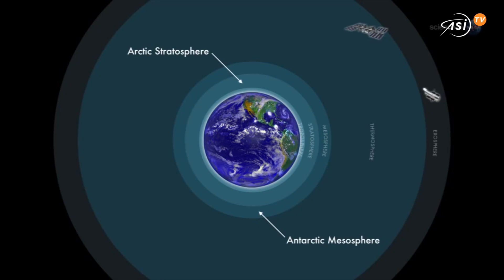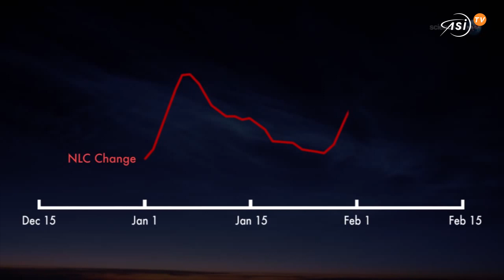Il cambiamento climatico fa crollare il cielo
Il cielo che crolla sulle nostre teste non è l’effetto speciale di un film apocalittico bensì la risposta innescata dall’atmosfera terrestre a causa delle emissioni di gas serra, fenomeno mostrato per la prima volta da tre satelliti NASA.

Unendo i dati dei satelliti AIM, TIMED e UARS, un team di ricerca ha analizzato 30 anni di osservazioni dell’atmosfera terrestre, scoprendo che la mesosfera, lo strato tra i 50 e i 90 km sopra la superficie, si sta raffreddando e contraendo.

Con osservazioni sopra i poli terrestri durante ogni estate, lo studio ha calcolato un calo termico tra i due e i tre gradi centigradi e una contrazione dai 150 a 200 metri che ogni dieci anni interessano la mesosfera, prima osservazione di una tendenza prevista a causa del climate change ma mai provata prima d’ora.

La contrazione del terzo strato atmosferico porta così a un crollo celeste degli strati più alti con effetti sui satelliti stessi: diminuisce infatti l’interferenza tra gas e satelliti, favorendo così una minore spinta fuori dall'orbita delle strumentazioni, che diventano più longeve ma con il rischio di incrementare la spazzatura spaziale nell'orbita bassa della terra.

Indicatore del fenomeno sono state le nottilucenti, le nubi più alte dell’atmosfera che si raggruppano nella mesosfera d’estate intorno ai poli terrestri in presenza di tre ingredienti: concentrazioni di vapore acqueo, temperature molto fredde e polvere di meteoriti che bruciano in questa parte dell'atmosfera.

L’aumento delle nuvole e della loro luminosità, oltre all’allontanamento dai poli, sarebbe l’indicatore di come negli ultimi decenni la temperatura stia diventando più fredda e il vapore acqueo stia aumentando, mostrando così il ruolo del cambiamento climatico e l'importanza delle osservazioni spaziali a lungo termine in tutto il mondo.